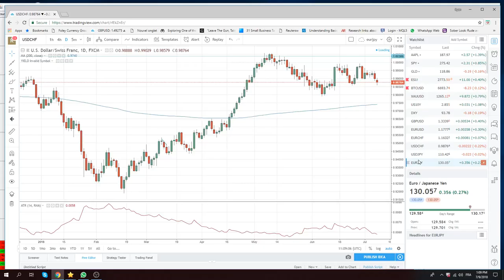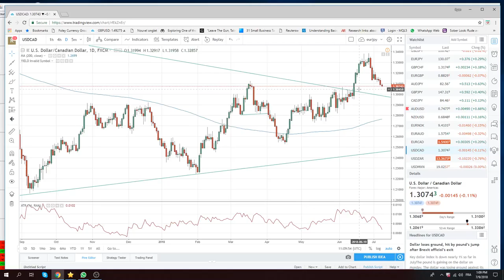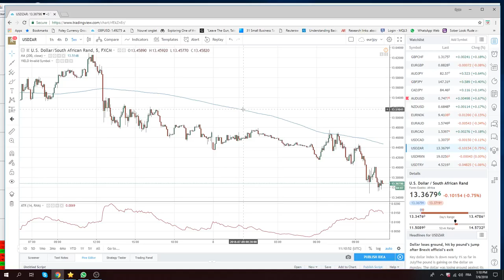09Jul18 North America Opening Call - PrivateerFX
Web: PrivateerFX.com

THIS WAS
09Jul18 North America Opening Call - PrivateerFX